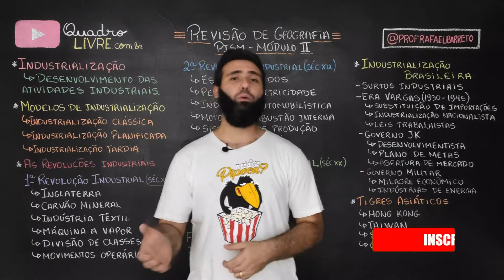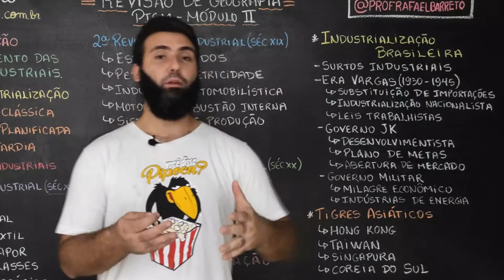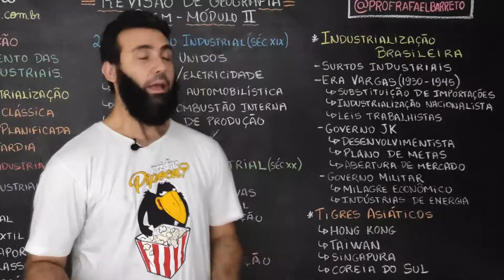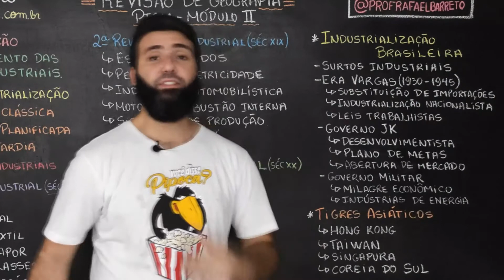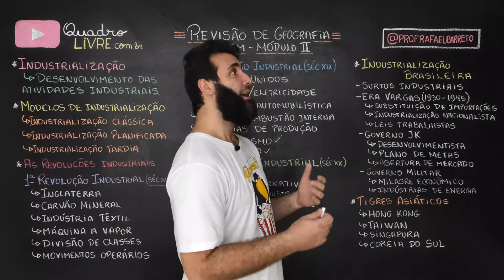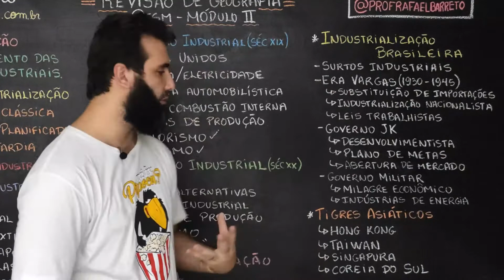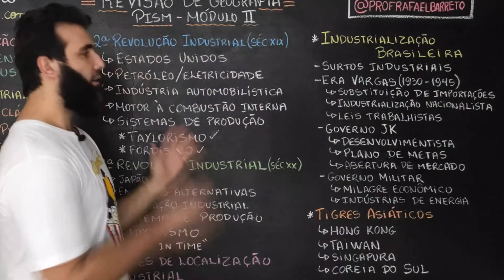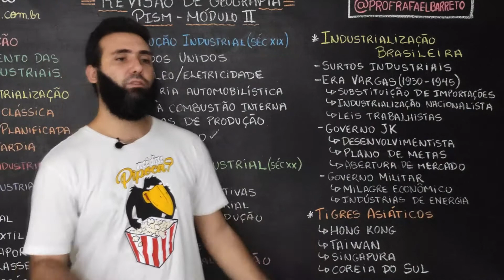PISM2025​ RevisãoPISM​ VESTIBULAR2025​ (5/5) REVISÃO PARA O PISM 2025 MÓDULO 2: GEOGRAFIA GERAL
Nessa aula de Geografia Geral, o Quadro Livre (@quadro.livre), em parceria com o Colégio Alpha (@alpha.campos), apresenta uma mega revisão sobre os principais tópicos do Vestibular Seriado PISM, módulo II. Nessa quinta e última parte da aula, o professor Rafael Barreto (@profrafaelbarreto) faz uma abordagem geral sobre Industrialização, desenvolvimento das atividades industriais, modelos de industrialização, as revoluções industriais, segunda revolução industrial, terceira revolução industrial, fatores de localização industrial, industrialização brasileira, tigres asiáticos..
Bons estudos!